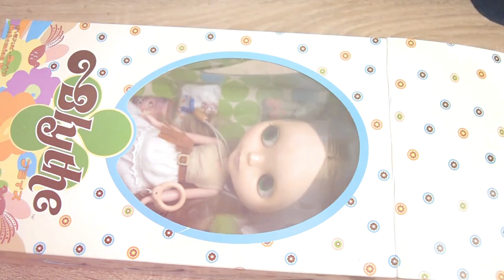Blythe UNBOXING - Bohemian Beats Again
Some weeks ago I bought this Blythe doll. She is customized and sold already but I wanted to share a little about the unboxing. This is a very beautiful Blythe doll, so if you want a very natural looking authentic Blythe doll, I really can recommend this one!:)